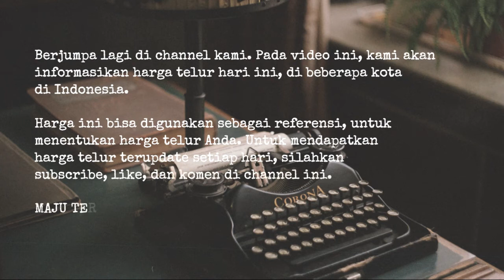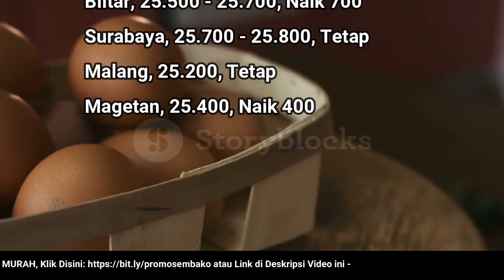🔴 UPDATE: Harga Telur Ayam Ras Hari Ini, Selasa 30 Agustus 2022